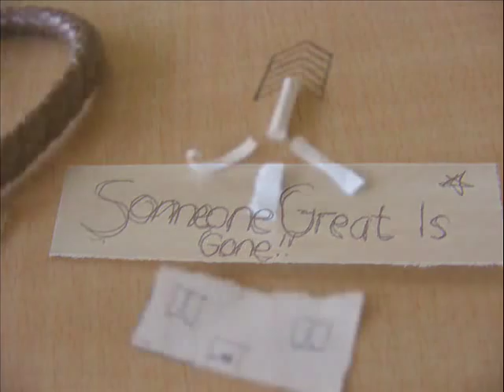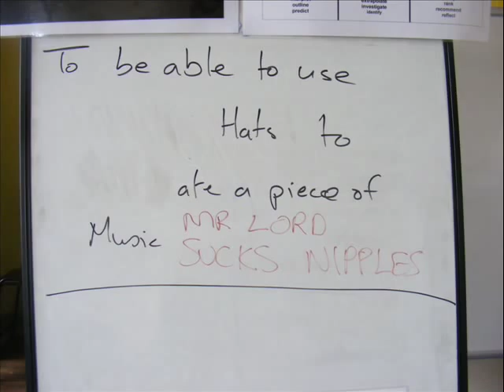Flixton Girls 03-08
A few pictures in a video from 03-08, for finishing school.